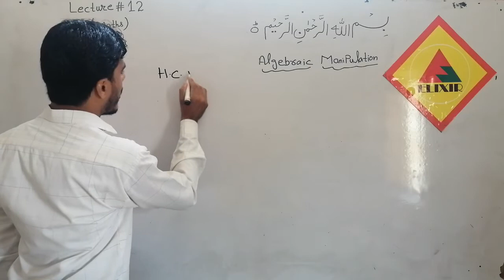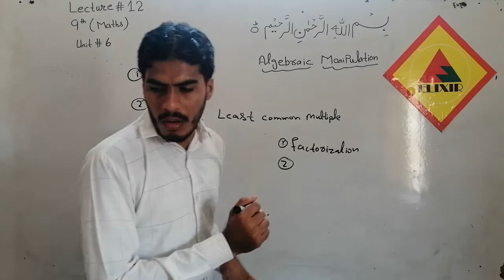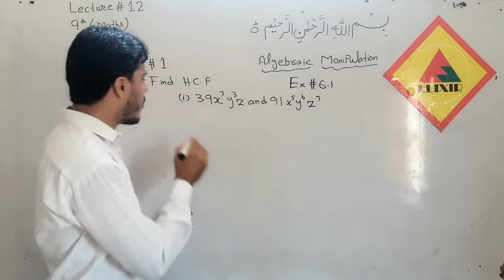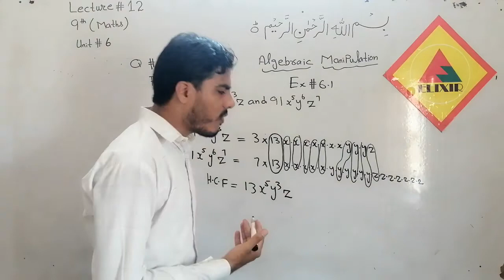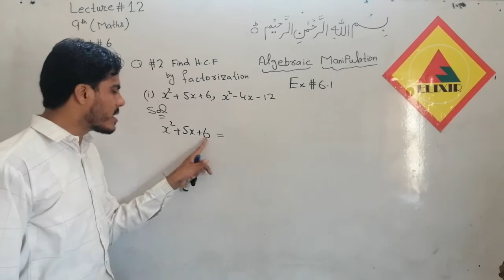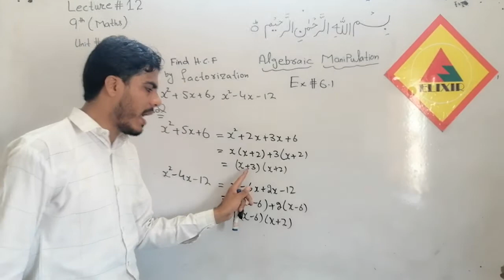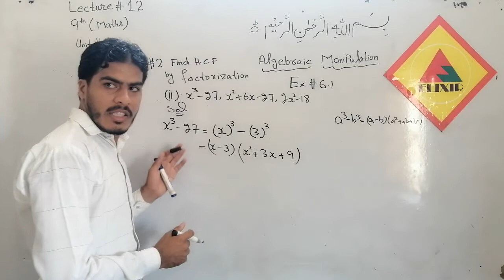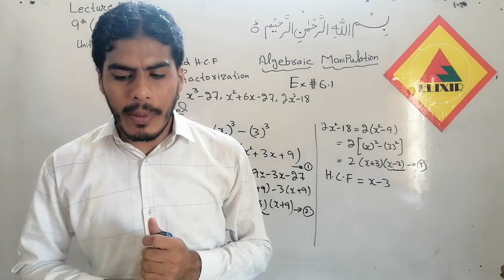Mathematics Lecture # 12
Day-1
9th Maths online lecture # 12
Sir Mohsin Hameed